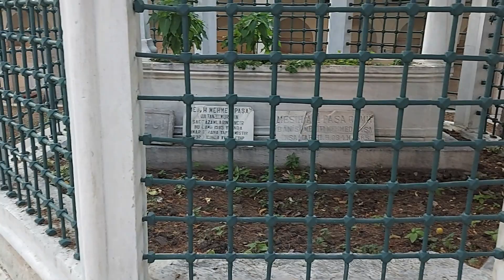MESİH ALİ PAŞA CAMİİ -1586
Cami, Hırkaişerif Mahallesi, Eski Alipaşa Caddesi üzerinde bulunmaktadır. Sultân III. Murad Devri (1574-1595) Vezin Âzâmlarından Ha­dım Mesih Mehmed Paşa tarafından H.994/M.1585-86 tarihinde kendi adına yap­tırılmıştır1. Halk arasında "Mesih Ali Paşa camii" olarak da bilinmektedir.

        Kapısının iki tarafındaki nişlerin üzerinde bulunan kitabesinde banisinin Hadım Mesih Mehmed Paşa olduğu belirtilmektedir. Mesih kelimesi sonradan lakabı olmuştur. Mesih Mehmed Paşa'nın sadrazamlıktan azlinden önce camiin inşâası tamamlanmış.

        H.1312/M.1894 yılında depremden hasar gören cami, 1935 yılında bir tâmirat görmüş­tür. Mesih Paşa H.1000/M.1592 yılında ve­fat etmiştir. Cami avlusunda üstü örtülü tür­bede medfündur.

        Doğudan batıya doğru alçalan meyilli ca­mi arsası, batı sınırında sıralanan bir dizi dük­kânla tesviye edilmiş, elde edilen platform üzerine cami oturtulmuştur. Kesme taş örgülü duvarların kuşattığı kare plânlı harım yaklaşık 13 m. çapında bir kub­be ile örtülüdür. Harîmi, batı ve doğu yön­lerinde dışardan kuşatan üçer birimli revaklar iki katlı tutulmuş, zemin kattaki birim­ler dışarıya açılmış, buna karşılık omurgalı çapraz tonozlara oturan kubbelerle örtülü olan üst kat birimleri, kubbeyi taşıyan paye­leri birleştiren kemerlerle iç mekâna bağlan­mış ve böylece geniş üst kat mahfilleri elde edilmiştir. Ayrıca ortadaki aynalı tonoz, di­ğerleri pandantifli kublelerle örtülü beş birim­den oluşan son cemâat yeri, sarkıtlı bir dış revakla kuşatılmış, avlusu camiin boyutları ile uyum içinde olan iddiasız bir revakla çevril­miştir. Ufak kubbelerin örttüğü on iki birimden oluşan revak kayyım ve müezzine ait bi­rer oda ile son bulmaktadır4. Avluda kuzey duvarı boyunca, revak altında bir dizi abdest musluğu sıralanmaktadır. Kuzey batı köşesin­de bulunan tek şerefeli minaresi kesme taş­tan yapılmış, son yıllarda cami ile birlikte ta­mir edilmiştir. Şerefeden itibaren yeni yapıl­mıştır. Kürsü cepheleri düzdür. Pabuç ise hay­li uzundur. Gövdenin dış sathı hafif cepheli­dir. Şerefelerin altında bu cephelerin her bi­rinin üzerinde kabartma olarak kemerler iş­lenerek bunların içine giren kabartma olarak kandil şeklinde tezyinat yapılmıştır.

        Caminin mermer işçiliği de oldukça güzel­dir. Mihrabı ve minberi zarif oymalarla işlen­miş, üst kısmındaki pencereler alçıdan yapıl­mış ve renkli camlarla tezyin edilmiştir. Me­sih Paşa câmiinin Türk san'at tarihinde önem kazanmasının bir özelliği de bir kısım duvar­larını ve pencere alınlıklarını kapayan çok gü­zel çinilerle bezenmiş olmasıdır6. Kürsü ah­şaptan yapılmış ve seyyardır.

        Caminin iç alanı 500 m2 son cemâat mahalli ise 340 m2'dir. Avlu ve bahçesinin alanı ise 700 m2'yi geçmektedir. Caminin kıble yönün­de bulunan çeşmesi 1817 yılında tamir gör­müştür.

        Caminin banisi Mesih Paşa'nın cami avlu­sunda üstü örtülü türbede medfûn bulundu­ğu bazı kaynaklarda belirtilmekte ise de ha­len Paşa'ının kabri, üstü açık, etrafı demir parmaklıklarla çevrili halde bulunmaktadır. Caminin ön kısmında haziresi mevcuttur.